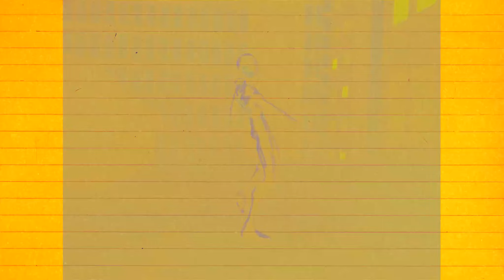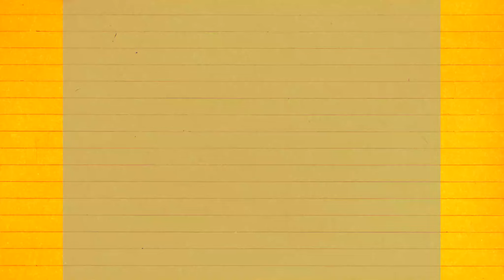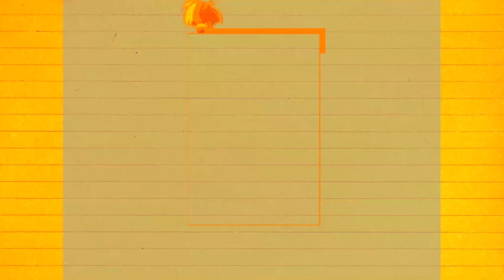Ultimate Spiderman 29 Jul 2024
Run 1, Day 5

Ultimate  Spiderman Run 1 Day 5

USM R1D5 , USM R1D5

Ultimate Spiderman Day 5